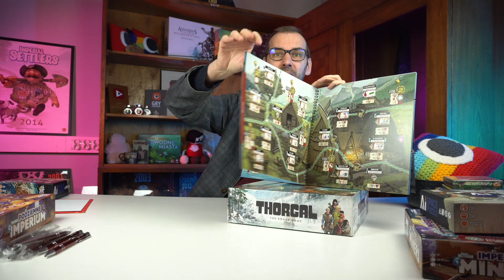Gamefound Updates | Portal Games Vlog #109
Are you looking for some Portal Games updates? Good job! You found a perfect place for that! Now it's time for Portal Games Update!